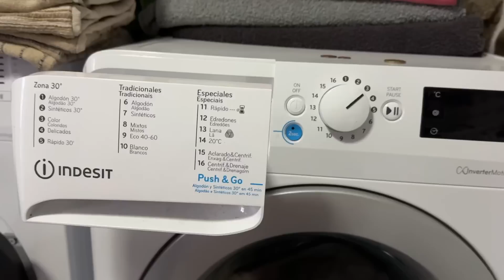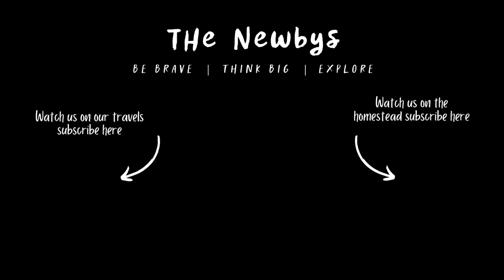Time Travel in Portugal: Burying Our Legacy on the Homestead!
In today’s episode the hobbit house rises from the ground, and John learns to lay bricks for the first time! Tara prefers to prepare something to bury beneath the ground, the mark this moment in time, and our family being here. It’s an exciting time and we’re excited to have you with us.

We are John, Tara, Crusoe and Sawyer Newby. A family of explorers who've taken root in Northern Portugal where we are renovating an abandoned farm into our dream off-grid homestead.